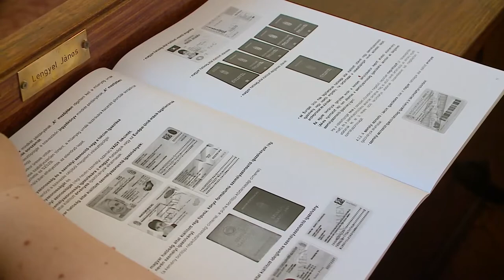Eskütétel a Városházán